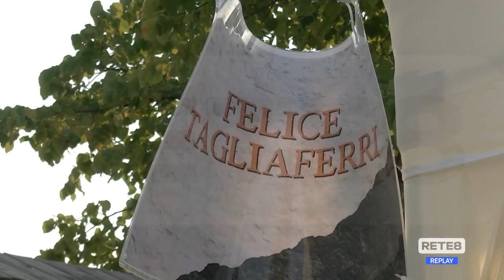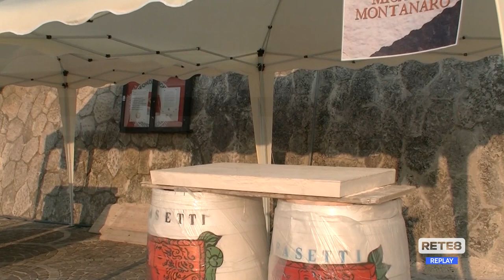Lettomanoppello - Giornate in pietra